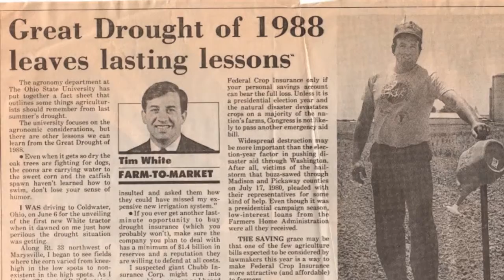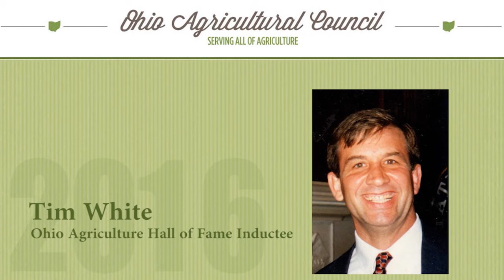2016 Ohio Agricultural Hall of Fame Inductee - Tim White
Tim White has helped translate the science and issues of agriculture to both farmers and consumers for nearly 40 years. When writing for farmers, his stories about production, policy, economics and industry trends provided valuable knowledge and insight. When writing to consumers, his stories positioned Ohio agriculture as interesting and relevant. As a veteran farm writer for Ohio Farmer magazine, White has been recognized as one of the most admired ag-beat writers in the company's history.

In addition, White has been an active contributor to the agricultural community. He has dedicated his talents to the extended farm family as a supporter of youth development, participant in farm organizations, and as a leader in state and national journalism organizations. Tim is also a recognized leader in the advocacy of land conservation and land use.